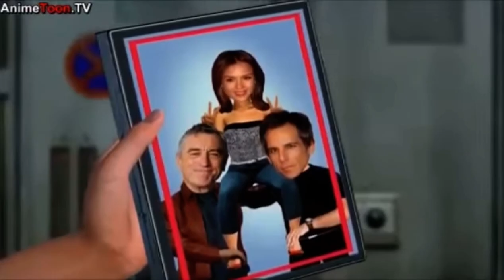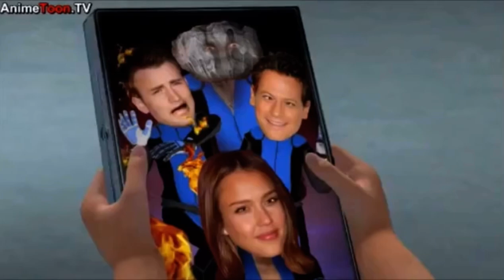Mad Spy Vs Spy Kids